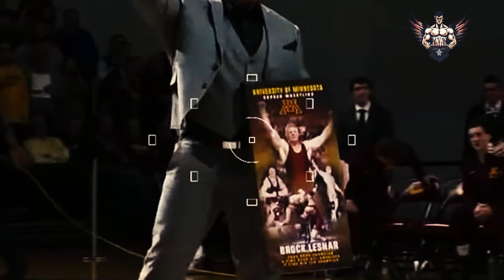From WWE To Conquering UFC Heavyweight | BROCK LESNAR DOCUMENTARY (2024)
🔥 Brace yourselves for an adrenaline-pumping journey through the fierce and unforgettable MMA career of the one and only Brock Lesnar! 🤼‍♂️ Join us in this exclusive documentary as we dive deep into the life of "The Beast Incarnate" and witness his meteoric rise to dominance in the unforgiving world of mixed martial arts.

🥊 From his explosive debut in the UFC to becoming the Undisputed Heavyweight Champion, Lesnar's journey is a rollercoaster of triumphs, setbacks, and jaw-dropping moments that redefined the sport. 🏆 Relive the epic battles inside the octagon against legends like Randy Couture, Frank Mir, and Shane Carwin, and discover the raw power and unparalleled athleticism that made Lesnar a force to be reckoned with.

00:00 Intro
01:22 College Wrestling
03:03 Getting into MMA
05:37 UFC Champion
12:17 Losing to Velasquez
14:19 Alistair Overeem
15:00 UFC Comeback